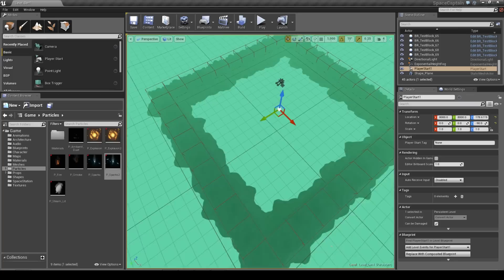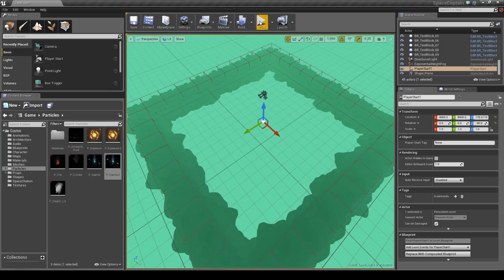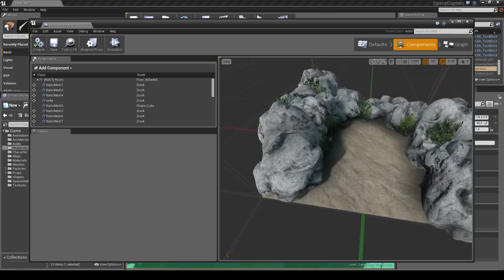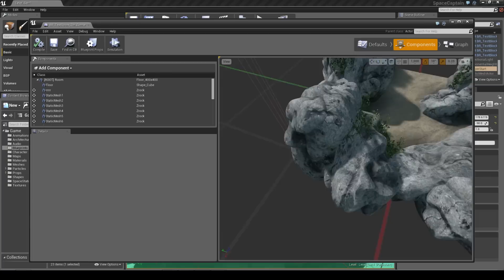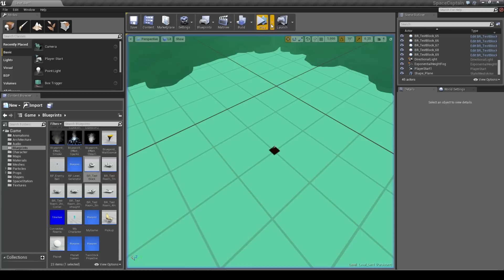Unreal 4: my little game thing so far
The best part of this is the random level generator, which I owe 100% to TCDsdunne5.